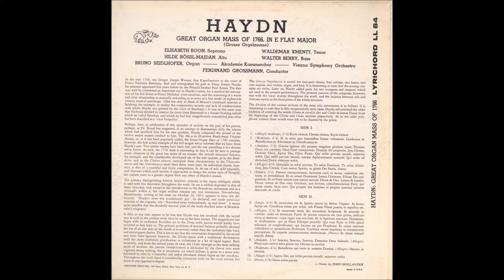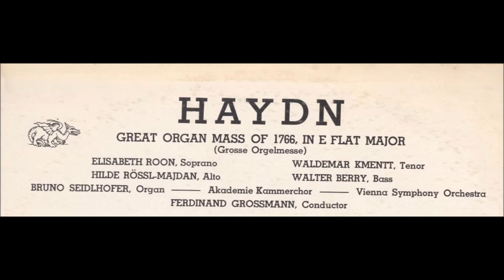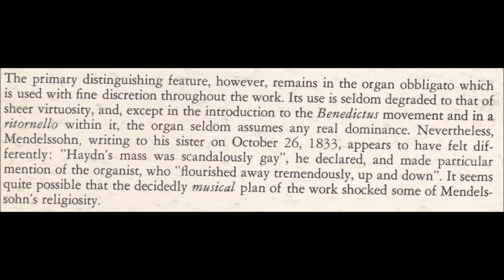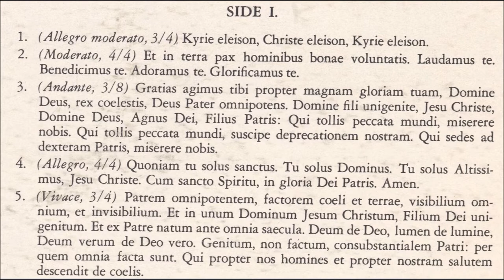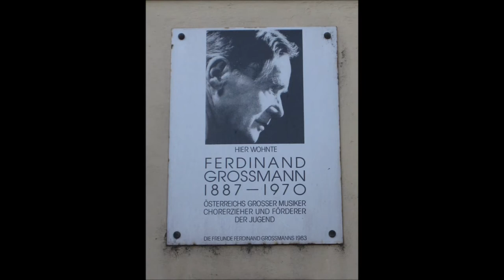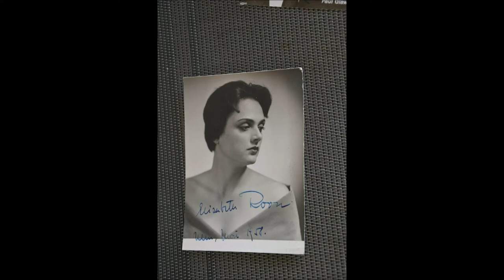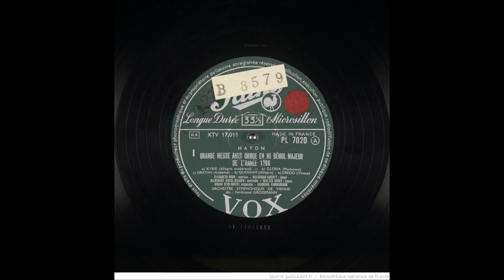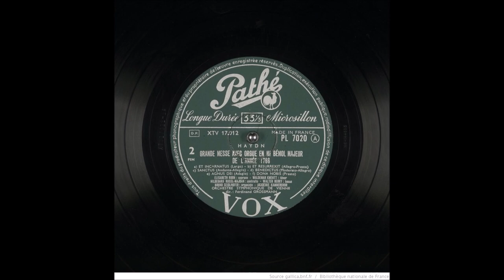Great Organ Mass Of 1766, In E Flat Major, Joseph Haydn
(Grosse Orgelmesse)

Joseph Haydn Große Orgelsolomesse in Es
Missa in honorem Beatissimae Virginis Mariae Hob. XXII:4

ELISABETH ROON, Soprano WALDEMAR KMENTT, Tenor
HILDE ROSSL-MAJDAN, Alto WALTER BERRY, Bass
BRUNO SEIDLHOFER, Organ - Akademie Kammerchor - Vienna Symphony Orchestra

FERDINAND GROSSMANN, Conductor

In the year 1766, one Gregor Joseph Werner, first Kapellmeister at the court of Prince Nicholas Esterhazy, died and relinquished his post to Franz Joseph Haydn, his assistant appointed five years before by the Prince's brother Paul Anton. The date may well be considered an important one in Haydn’s career, for it marked the assumption of his full duties as Prince Nicholas’ court musician, and the cementing of a warm and close relationship so mutually rewarding as to serve as a fine model of eighteenth century musical patronage. (One has only to think of Mozart’s continued miseries at Salzburg, for example, to realize the comparative security and lack of condescension with which Haydn was greeted by the court of Esterhazy.) It was in this same year t at Nicholas decided to remove his court from Eisenstadt to a former hunting retreat which he called Esterhaz, and which he had had magnificently remodelled into what
has been described as a "rival Versailles".

Perhaps, then, in celebration of this splendor of activity on the part of his patron, perhaps, as Dr. Brand has suggested, in an attempt to demonstrate fully the talents which had qualified him for his new position, Haydn composed the second of the twelve extant masses credited to him. The Missa in Honorem Beatissimae Virginis Marine, or, as it has been popularly called, the Great Organ Mass of 1766, remains,
however, the first actual example of the full-length missa solemnis that we have from Haydn’s pen. Two earlier masses have been lost, and the one preceding it is a shorter missa brevis. As such, the 1776 mass is interesting in that it can be seen to presage many elements in the great last series of six masses; the overall structural balance, for example, and the considerably developed use of the solo quartet, as in the Benedictus and in the Christe eleison, anticipate these characteristics in the Theresienmesse and the Nelsonmesse more than thirty years later. Its individual charm, however, is that of a youthful and lively composition. In its use of soli, solo ensemble, and choruses within each section, it approaches in design the earlier style of Neapolitan cantata mass to a greater degree than any other of Haydn’s masses.

The primary distinguishing feature, however, remains in the organ obbligato which is used with fine discretion throughout the work. Its use is seldom degraded to that of sheer virtuosity, and, except in the introduction to the Benedict us movement and in antornello within it, the organ seldom assumes any real dominance Nevertheless Mendelssohn, writing to his sister on October 26, 1833, appears to have felt differently: Haydn’s mass was scandalously gay”, he declared, and made particular mention of the organist, who "flourished away tremendously, up and down”. It seems
quite possible that the decidedly musical plan of the work shocked some of Mendelssohn s religiosity.

Throughout the work there is considerable coloratura work for the vocal soloists but never to any oppressive degree. ’

LYR1CHORD DISCS INC., 141 Perry Street, New York 14, N. Y.

The Grosse Orgelmesse is scored for four-part chorus, four soloists, two horns, two cors anglais, two violins, organ, and bass. It is interesting to note that the scoring contains no violas. Later on, Haydn added parts for two trumpets and timpani, which are used in the present performance. The primary concern of the composer, however, was with the vocal texture throughout the work, and the balance between soli and choruses serves as the focal point of the whole structure.

The division of the various sections of the mass into movements is as follows. It is interesting to note that in this comparatively early mass, Haydn still retained the older tradition of omitting the words Gloria in excelsis deo and Credo in unum Deum from the beginning of the Gloria and Credo sections respectively. As in the older polyphonic masses, these words were left to be chanted by the priest.

— Notes by JOHN HOLLANDER
HAYDN: GREAT ORGAN MASS OF 1766 LYRICHORD 1_L 84
Recorded 1954, Mono PL7020

Tracklist:

1. Kyrie (Allegro Moderato)
2. Gloria (Moderato)
3. Gratias (Andante)
4. Quoniam (Allegro)
5. Credo (Vivace)
6. ET Incarnatus (Largo)
7. ET Resurrexit (Allegro-Presto)
8. Sanctus (Andante-Allegro)
9. Benedictus (Moderato-Allegro)
10. Agnus Dei (Adagio)
11. Dona Nobis (Presto)